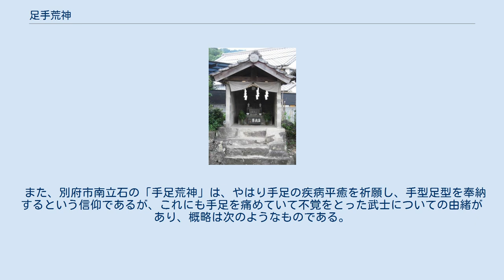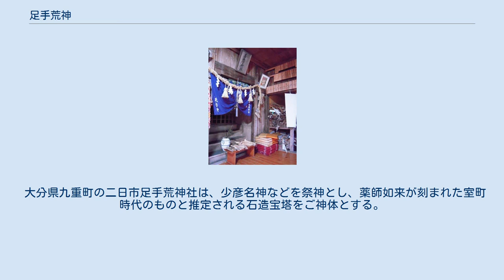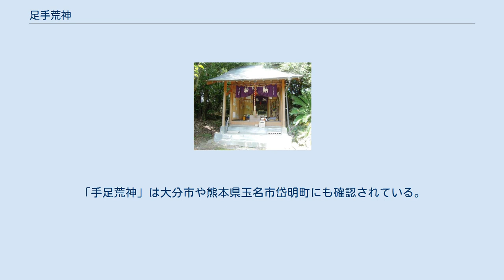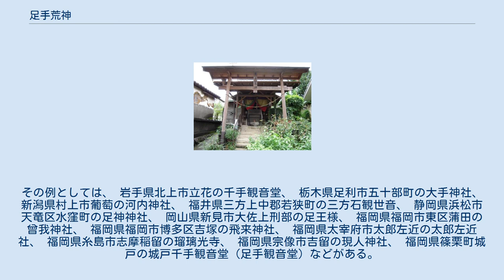足手荒神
絵馬の代わりに手型や足型を奉納して治癒を祈願する。
（嘉島町の甲斐神社） 足手荒神（あしてこうじん）は、手足の神である。
民間信仰を起源とし、手足の病気や怪我に悩む者がその快癒を祈願するもので、信仰の特徴として手型や足型を奉納することが見られる。
中にはギプスや松葉杖などを奉納するものもある。
他人が奉納した手型、足型で患部をなでる例もある。
 信仰される地域は、秋田県、福岡県、熊本県、大分県などで、四国に及んでいるとの報告もある。
熊本県嘉島町の甲斐神社（中郡甲斐神社）、熊本県大津町の西鶴甲斐神社や、熊本県八代市の医王寺は、「足手荒神」と通称されている。
熊本の玉名市、大分の大分市、別府市などでは「手足荒神」と言う。
 熊本県八代市の医王寺や、熊本県阿蘇市の西巌殿寺には、足手荒神として青面金剛が祀られているという。
青面金剛は、庚申信仰の本尊であり、病魔退散の力を有するとされているものである。
 一方で、西巌殿寺の足手荒神はお鏡石という丸い霊石が信仰の対象で、大分県竹田市飛田川や熊本県小国町の足手荒神などはこの分霊で、信仰圏は大野郡、直入郡、さらに宇和海を渡り四国にまで及ぶとの報告もある。
 熊本市中央区にある本覚寺境内の足手荒神では、22世住職が掘り出したという五輪塔の丸石を祀り、玉名市岱明町の手足荒神では、五輪塔の石を寄せ集めた六輪塔をご神体とする。
 熊本県山鹿市の宗泉寺では、「足手三宝大荒神」を祀り、八代市の医王寺についても、三宝荒神の文字と梵字が刻まれ、荒神の祭りが庚申祭りであるとの民俗学者による記録があり、三宝荒神信仰との結びつきも見られる。
 手足を負傷して死んだという武将・甲斐親英（宗立）を祀る熊本県嘉島町の甲斐神社は足手荒神の総本社と称し、熊本県和水町や菊池市下古閑集落の足手荒神、熊本県大津町の西鶴甲斐神社、荒尾市の府本甲斐神社、熊本県美里町の砥用甲斐神社（現在廃社）などは、この分霊を勧請したものという。
 もっとも、同じ熊本の中でも、旧飽託郡の足手荒神について、手足の疾病のため敵に追いつかれて落命した託麻某という武士の後身であるとする、甲斐宗立とは別の伝来も報告されている。
 また、別府市南立石の「手足荒神」は、やはり手足の疾病平癒を祈願し、手型足型を奉納するという信仰であるが、これにも手足を痛めていて不覚をとった武士についての由緒があり、概略は次のようなものである。
慶長5年（1600年）、九州の関ヶ原と言われる石垣原の戦い（黒田如水 対 大友義統）の前日の夜半、斥候中に崖から落ち、手足を骨折した黒田方の侍が大友の兵に捕らえられた。
侍は、『手を挫かずば、お前共の手に掛かる者ではない。
切って手柄にせよ。
死して百年の後まで、魂はこの世にとどまり、手足を挫いた者を救うであろう』と言い残し斬首された。
哀れんだ大友の将・吉弘統幸が侍を手厚く埋葬したとの伝説、この合戦で傷を負った兵がこの地で傷を癒したとの伝説があり、手足を挫いた者がここを参詣すると不思議に治ることから、祠を建て「手足荒神」として信仰されるようになったのだという。
元は個人の屋敷神であったらしいが、その信仰圏は大分方面や速見郡などに広がっているとされる。
 大分県九重町の二日市足手荒神社は、少彦名神などを祭神とし、薬師如来が刻まれた室町時代のものと推定される石造宝塔をご神体とする。
少彦名神も薬師如来も、医薬の神仏とされるものである。
 信仰される地域は、秋田県男鹿市、福岡県久留米市田主丸町、福岡県三井郡大刀洗町、熊本県、大分県大分市、大分県竹田市大分県豊後大野市、大分県玖珠郡九重町、大分県日田市などである。
大分県から海を越えて四国にも及んでいるとの報告もある。
また、大分県別府市には、「手足荒神」という同様の信仰があり、大分方面、速見郡に広がりを見せているという。
「手足荒神」は大分市や熊本県玉名市岱明町にも確認されている。
 秋田県男鹿市福川の足手荒神 大宮神社境内の足手荒神（熊本県山鹿市） 西鶴甲斐神社（熊本県菊池郡大津町） 瀬川の足手荒神（熊本県水俣市） 医王寺境内の足手荒神（熊本県八代市） 本町の手足荒神（大分県大分市大字野津原） 手足荒神（大分県別府市南立石） 足手荒神社（大分県竹田市飛田川字天神） ※ 地名は現在のもの 足手荒神のみならず、手足の疾病・傷害の平癒を祈願した上、手型や足型を奉納する習俗は、日本各地で広く行われてきた。
その例としては、 岩手県北上市立花の千手観音堂、 栃木県足利市五十部町の大手神社、 新潟県村上...